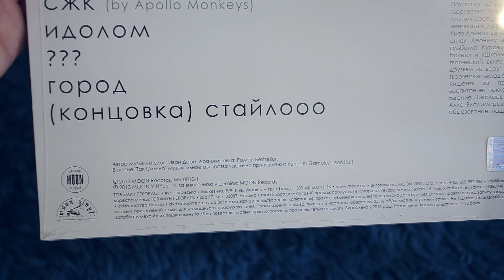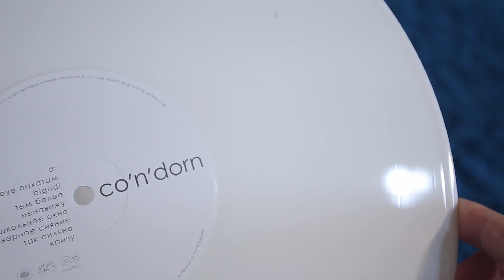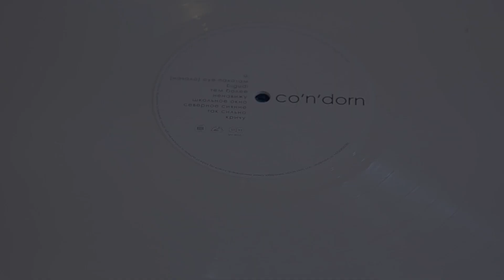Иван Дорн - Co'n'Dorn (Unboxing LP)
Moon Records (2) ‎– MV 0010-1 Vinyl, LP, Album, White

В видео играет трек:
Иван Дорн - Северное Сияние